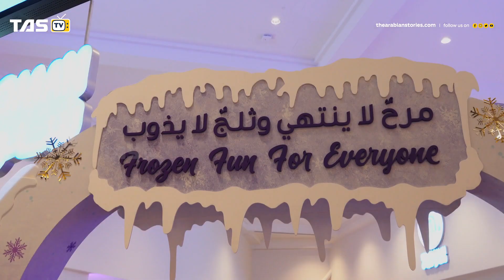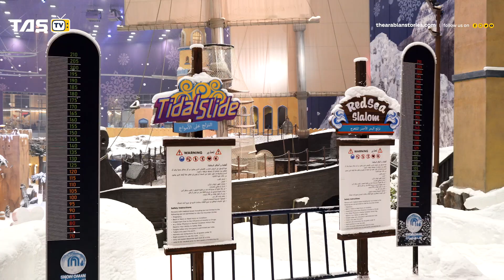Inside Snow Oman — the largest indoor snow park in MENA region | TAS TV | The Arabian Stories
Strategically located in Mall of Oman and covering a sprawling area of 14,830 square metres, Snow Oman is the largest indoor snow park in the MENA region and the first and only indoor snow destination in the Sultanate. Here’s a sneak peak of the marvel.